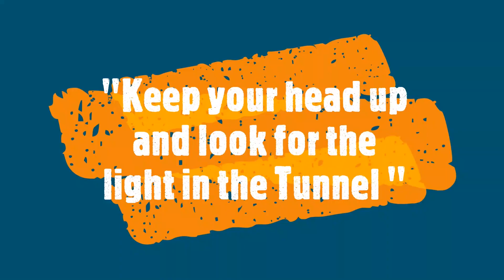Public Speaking VLC Culmination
Reperio Vestri Vox!
Finding one's own voice is a challenge that almost everybody, if not all, must face. Here in our Public Speaking Virtual Learning Camp, our completers learned the skills of self-expression through effective public speaking.
With Coach Steve, they gained the confidence to express themselves -- may it be in a physical or online platform.